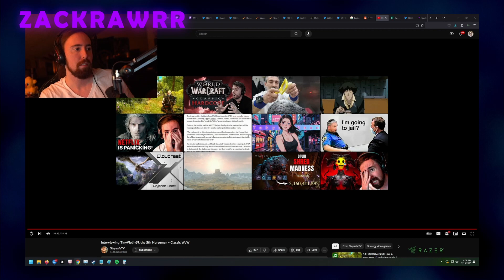Asmongold Describes Himself Without Realizing